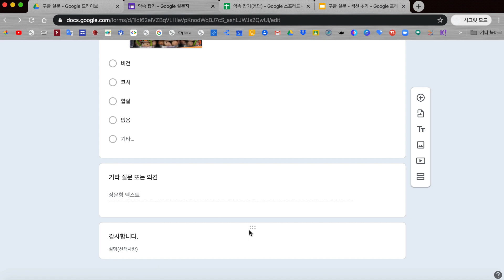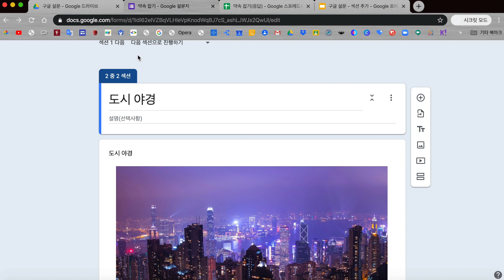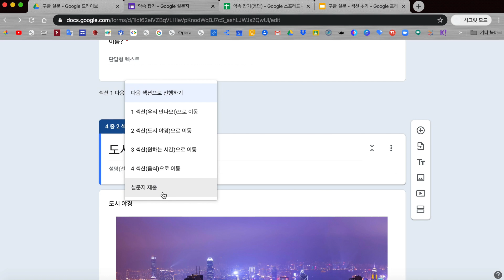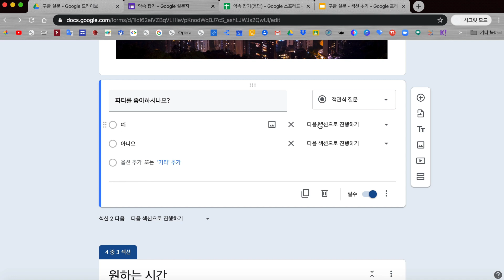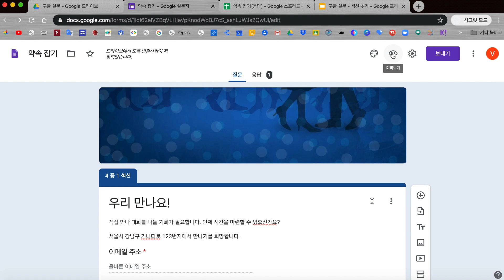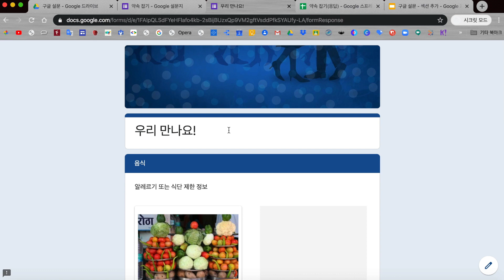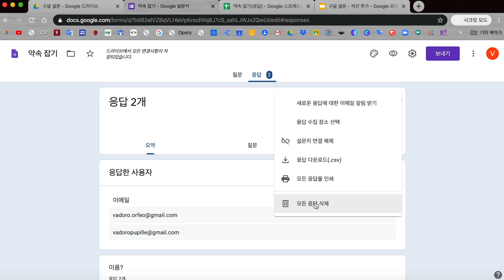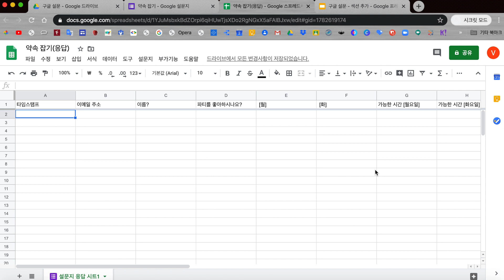[구글 설문 2] 섹션 추가하기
구글 설문
섹션을 추가하여 여러 페이지 만들기
응답에 따라 다른 섹션으로 이동하게 만들기
Google Form